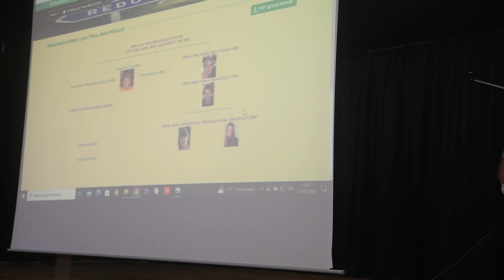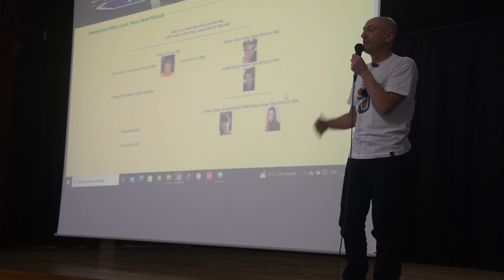Cousinades 2024 25ips v3